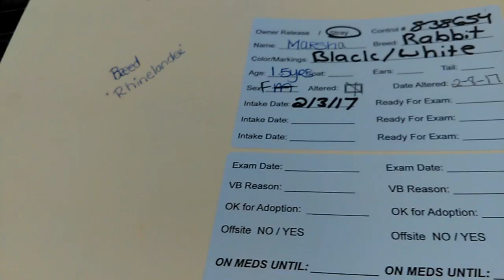Old film❤️Marsha 1y Pet Id 838654 Rabbit Humane Society Southern Arizona❤️on 2-10-17adopted2-12-2017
❤️Marsha 1y Pet Id 838654 Rabbit yawning-stretching Black-White Female 1.5 yrs old Humane Society of Southern Arizona❤️3450 N Kelvin Blvd Tucson AZ on 2-10-17adopted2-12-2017